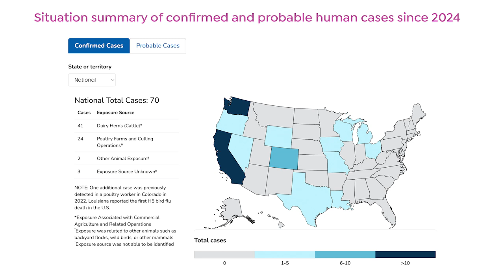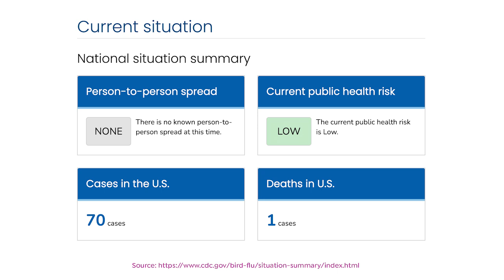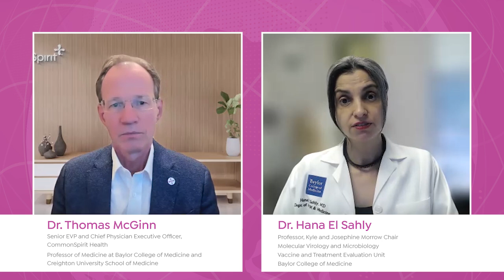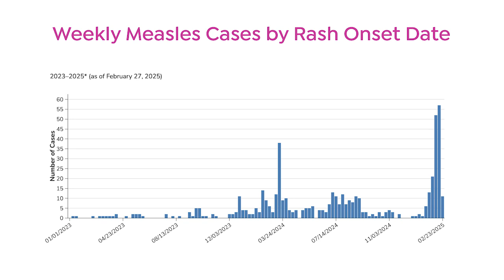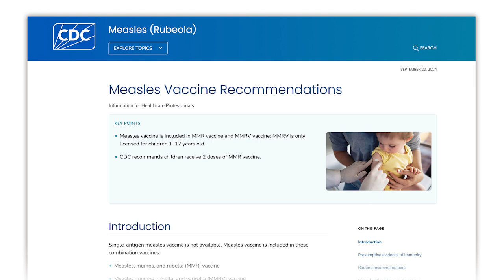5-Minute Check In: H5N1/Influenza & Measles Outlook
Guest: Dr. Hana El Sahly, Professor, Kyle and Josephine Morrow Chair, Molecular Virology and Microbiology Vaccine and Treatment Evaluation Unit, Baylor College of Medicine

Discuss the latest updates and clinical implications of Bird Flu/H5N1 and the measles outbreak.

Bird flu/H5N1
- Overview
- Infection rates
- Risk of transmission to humans
- Prevention
- Surveillance

Measles
- Overview
- Outbreak status compared to prior years
- Infection rates
- Vaccine recommendations